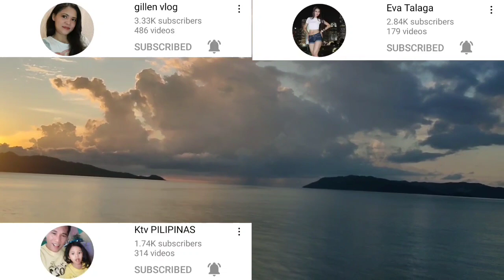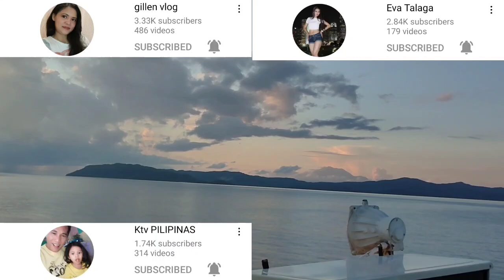GANITO HULIHIN ANG FLYING FISHING MGA KAPRANING FISHING VLOG